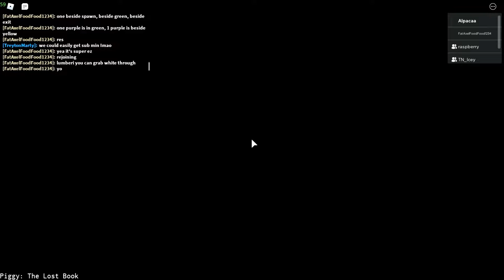*former* WORLD RECORD | Piggy The Lost Book 0:42 Subway Speedrun (glitches used)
pretty bad game bot hitbox is huge and item hitboxes weird